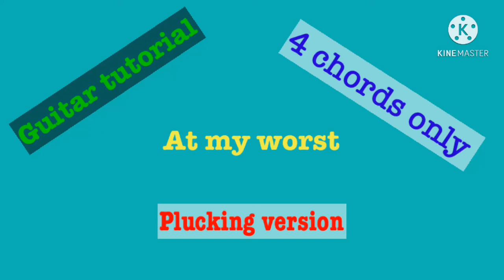AT MY WORST-(Pink sweat$)easy chords plucking and original version tutorial for begginners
At my worst ||Guitar tutorial || plucking version